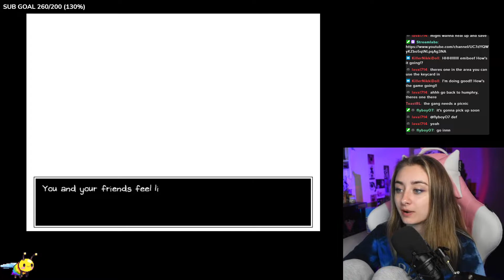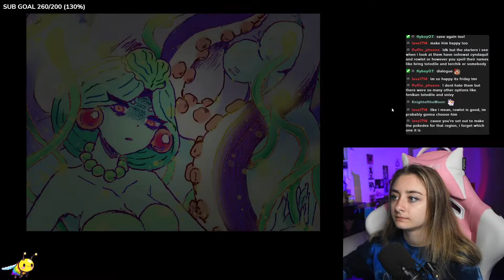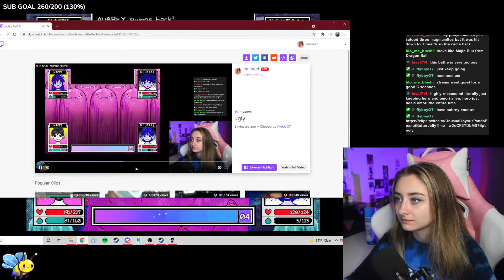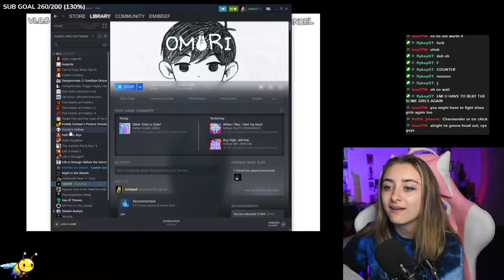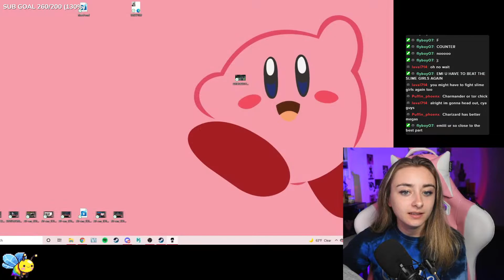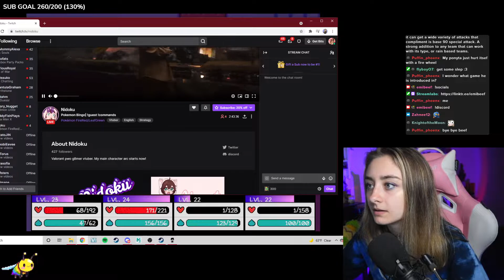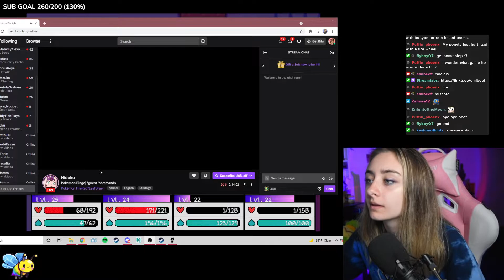The Slime Girls battle - Omori